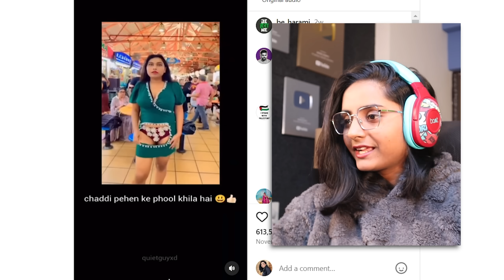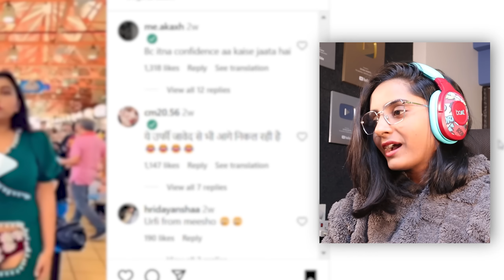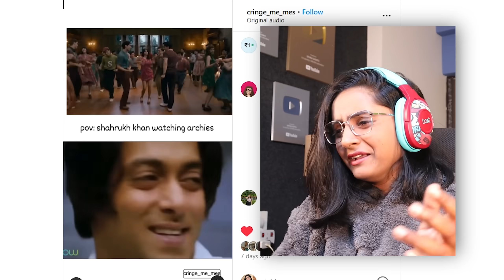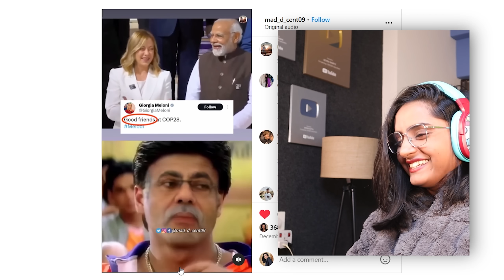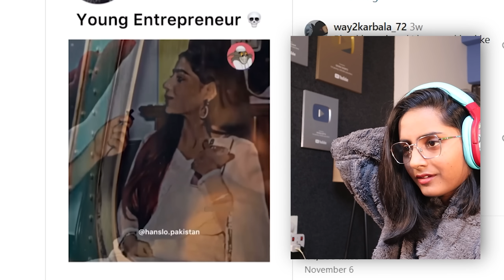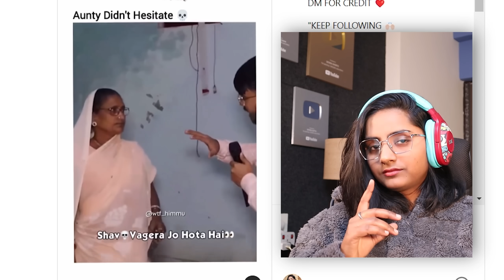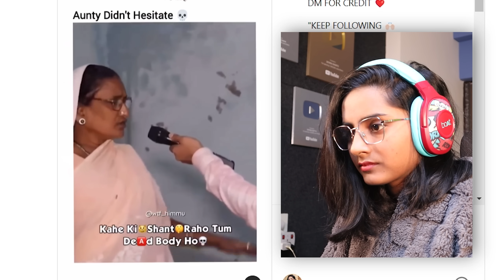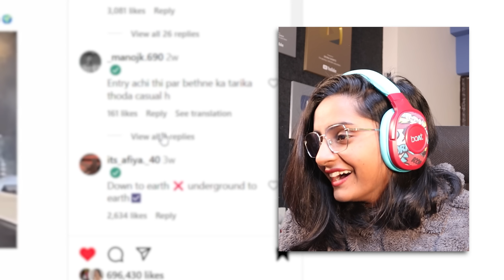Beerbiceps JOKER 🤡 moments are super funny| MELODI are my favourite couple 😍